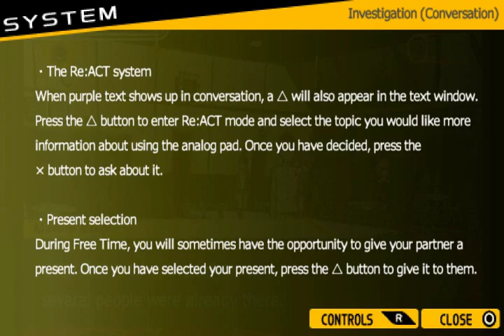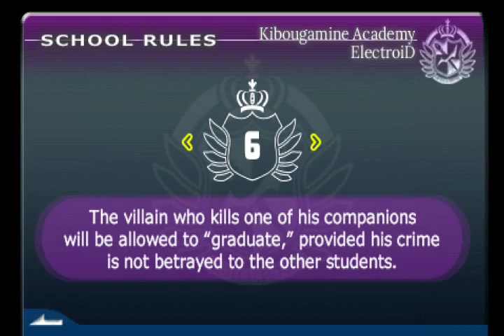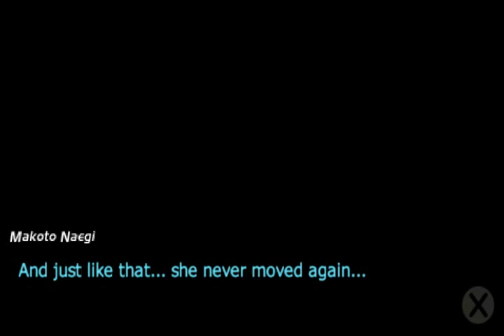Let's Play Dangan Ronpa [English Translation] - Part 10: Meaning Business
This is serious. I believe this situation is beginning to sink in to all of us.